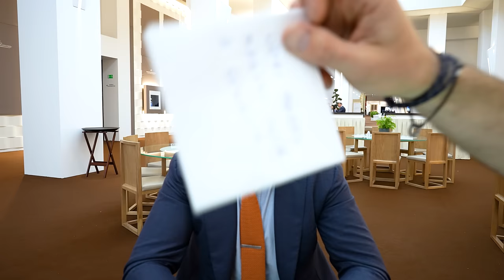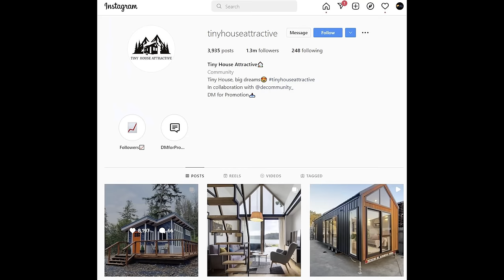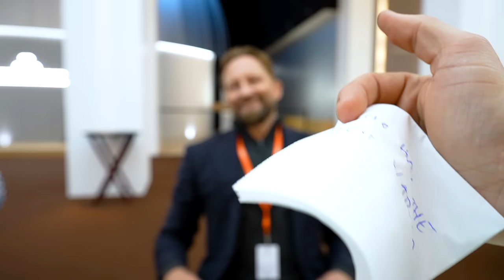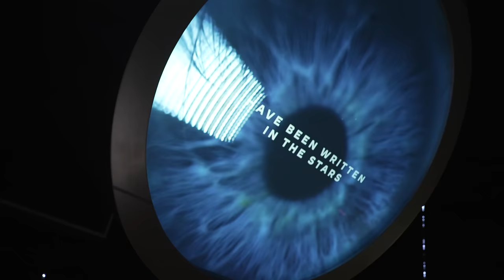Watches and Wonders 2022 recap with the full team!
This is the most long overdue video on our channel - a chance to meet the people behind the videos, live on the ground at the first big watch fair in two years! Andrew, Zach, Jeremy, Ricardo, Luke, even cameraman Marcus get together on a round table with a spinning camera of truth to answer all kinds of questions - what was their favourite watch of the fair? The funniest moment? And then a random one, written on a napkin. Good times, cold Carlsbergs, and a classic get together from six faces you probably recognise by now.